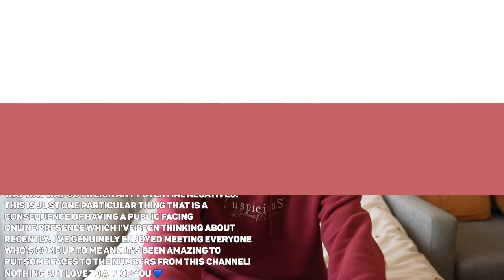talking to the camera like it's my therapist for 20m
👋🏻 Hey guys! In this video I have an honest and open conversation with you guys about everything going on in my life at the moment and what I'm looking forward to in 2022. It's a long rambly conversation so don't forget some coffee and a snack.

Happy holidays, and a happy new year to you all! ✨

🎙 Podcast also Apple, Spotify & Google Podcasts!